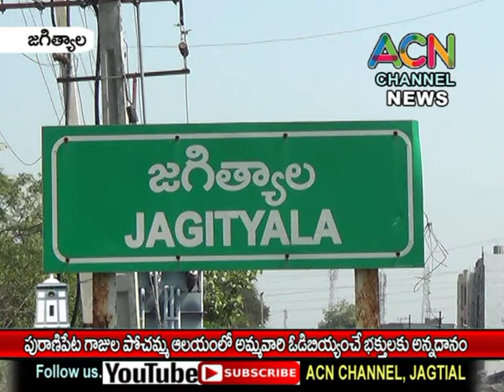జగిత్యాల పట్టణంలో పురాణిపేట గాజుల పోచమ్మ ఆలయంలో అమ్మవారి ఓడిబియ్యం చే భక్తులకు అన్నదానం